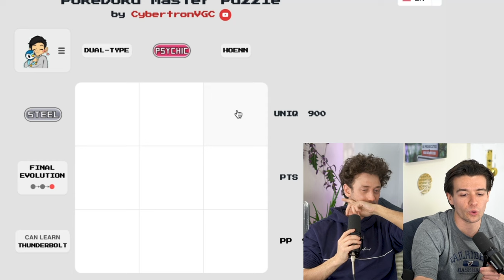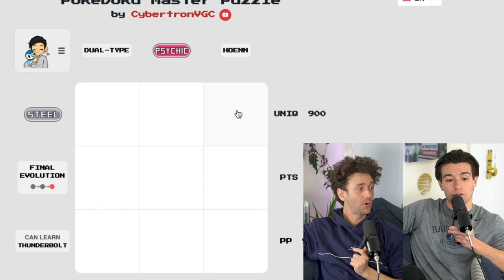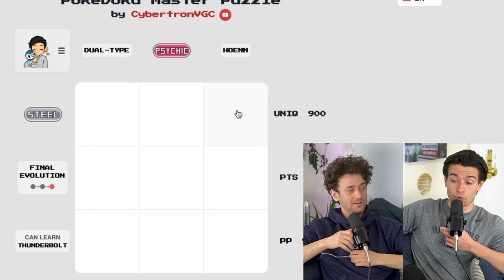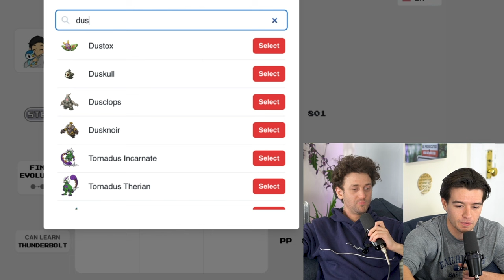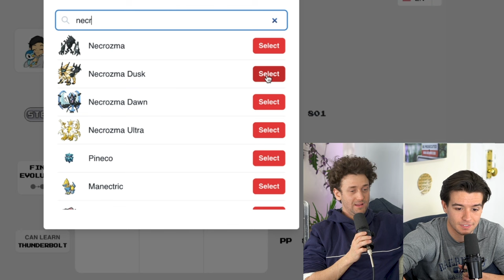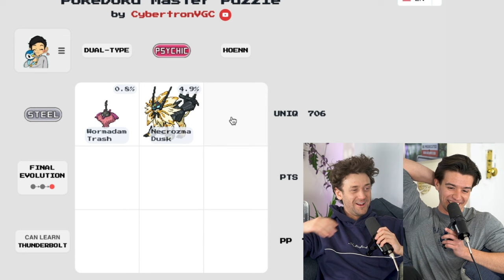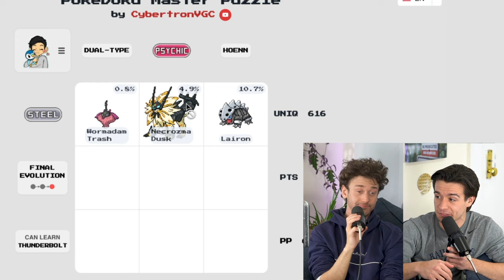POKEMON PSYCHIC TYPE DRAFT! | The Bells 'N Whistles Podcast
We draft a team of 7 PSYCHIC type pokemon! Who won???

@BellhopProductions on IG and TikTok

Love you!

Timecodes
00:00 Intro & Nonsense
7:25 DRAFT BEGINS!
37:05 Honorable Mentions
39:32 Team Reviews! WHO WON?!?
40:50 POKEDOKU!